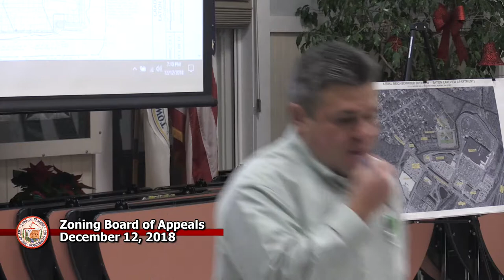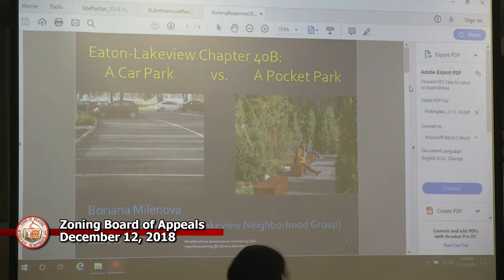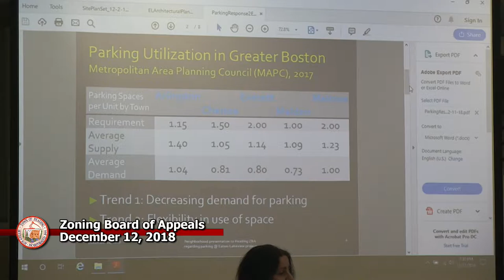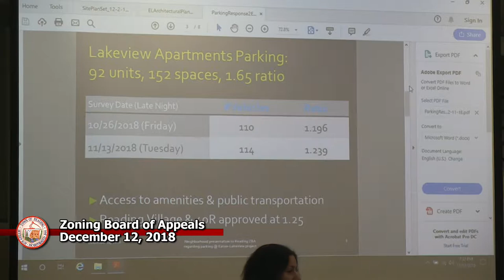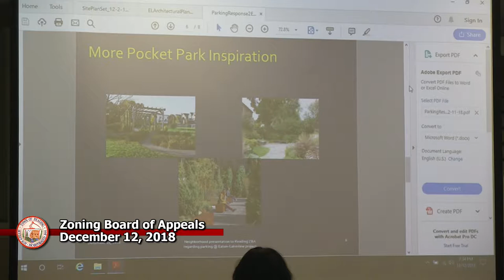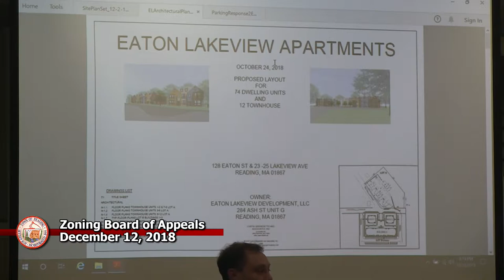ZBA 12-12-2018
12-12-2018